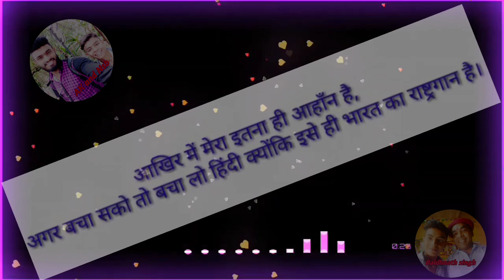hindi diwas par kavita 2019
Video topic:hindi diwas par kavita va poem 2019

Video knowledge:
हिन्दी दिवस पर कविता व शायरी २०१९

हिन्दी diwas special kavita va shayari
hindi diwas par kavita va shayai in hindi

hindi diwas par song

hindi diwas song

Ak and nsb